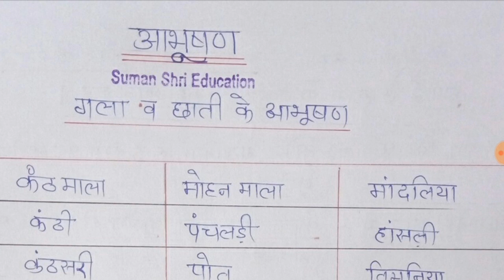Rajasthan ke Jewelry,राजस्थान के आभूषण,# राजस्थान की कला एवं संस्कृति, REET,1st-2nd Grade,VDO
1. Rajasthan ke Jewelry,
2. राजस्थान के आभूषण,
3. राजस्थान की कला एवं संस्कृति,
4.  राजस्थान के आभूषण का यह Topic बहुत ही महत्वपूर्ण है। बहुत ही सरल तरीके से इसे समझाया गया है। आशा है आपको यह Topic जरूर पसंद आएगा video को ज्यादा से ज्यादा Sher , like करें।